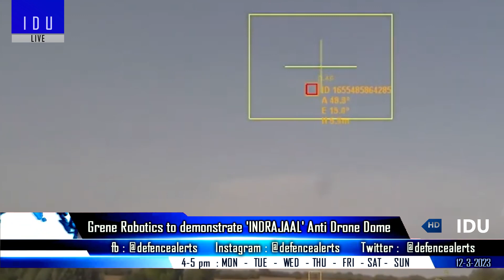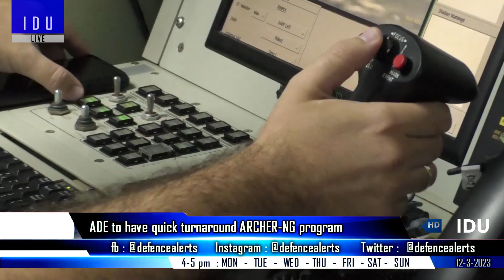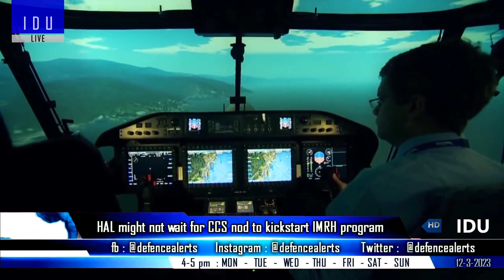Indian Defence Updates : AMCA Advanced Structures,Australia Varuna Order,Indrajaal Anti Drone Dome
1. Sagar Defence in talks with Australian navy to supply Varuna drones worth $5 million.
2. Rockwell collins offers to be part of Tejas mk2 TEDBF & AMCA program
3. Hyderabad based Grene Robotics to demonstrate India's first Anti Drone Dome
4. Lokesh Machines establishes a new facility in Hyderabad to manufacture defence & aerospace components
5. ADE planning to have quick turnaround ArcherNG program due to Tapas Experience
6. HAL might not wait for CCS nod to kickstart IMRH program.